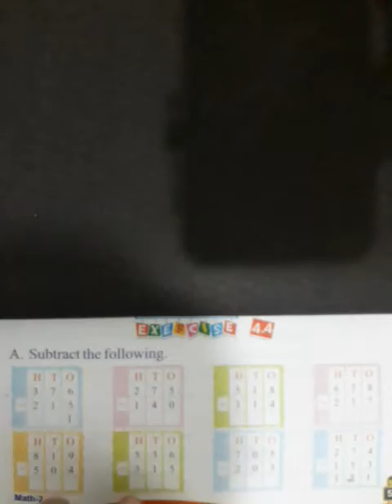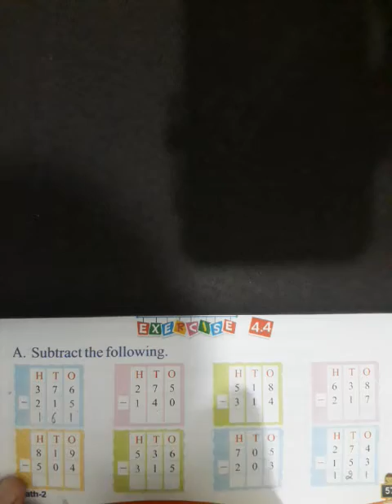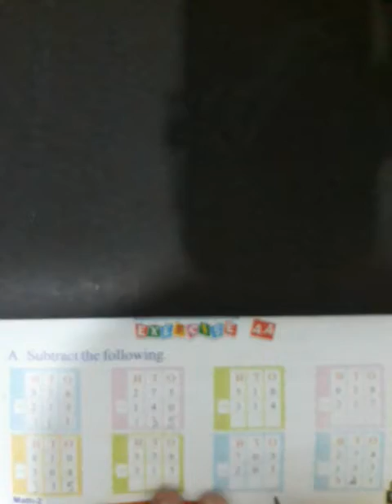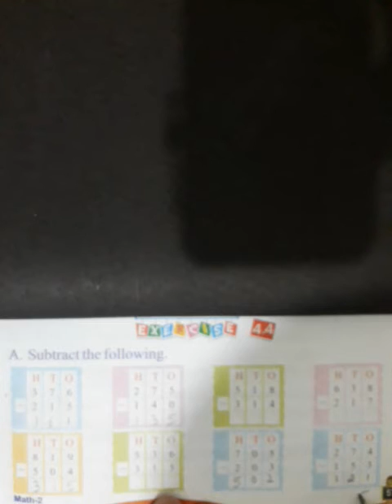MATH CLASS 2ND EX4.4